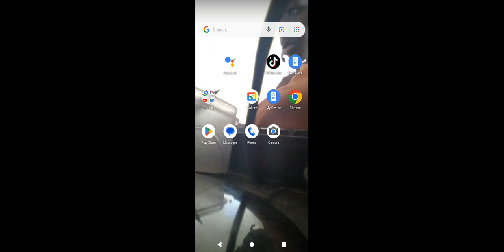me playing my survival smp 👥